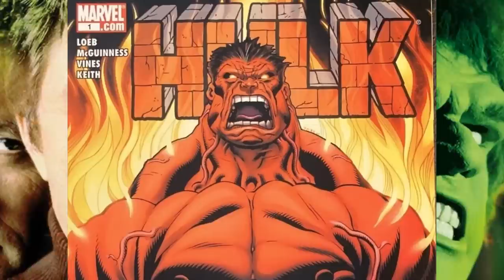Is This the First Red Hulk TV Appearance?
In this video I look at a red hulk like monster shown on the Saturday morning TV show Bigfoot and Wildboy and ask is this like the first appearance of the Red Hulk on television? The monster appears to resemble a Hulk as it might have appeared on the Bill Bixby show even though it's clearly not officially called a Hulk, it appears to at least be a Hulk TV clone.

The episode from Bigfoot and Wildboy refers to the creature as the Titan. Interestingly enough, the creature is played by Carel Struycken who went on to play the character Lurch on the Addams Family movies just as Ted Cassidy, who did the voice of the Lou Ferrigno Hulk, had played the original Lurch on that TV series. This episode is like watching Bigfoot vs the Red Hulk in a fight that's very cool, but doesn't last very long.

Also, find out the official first appearance of the Red Hulk in the comics and on television.